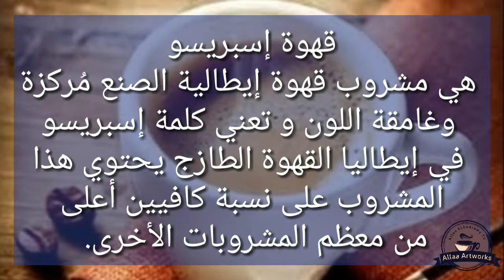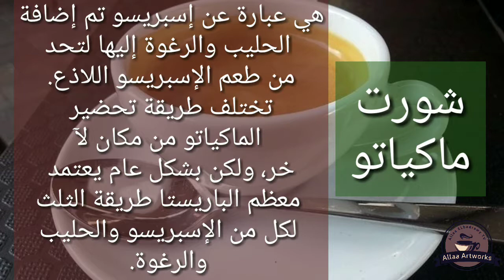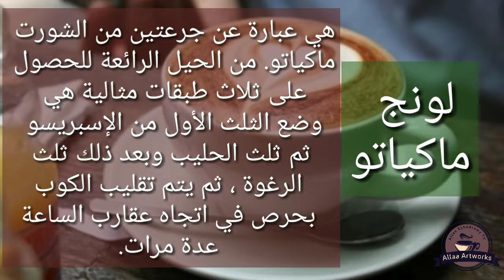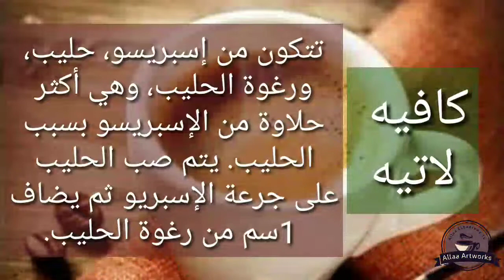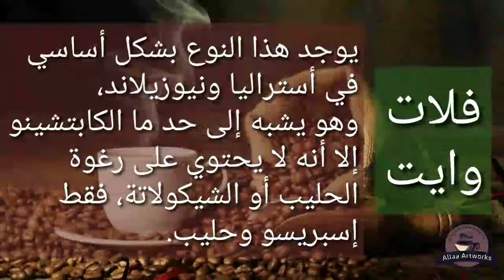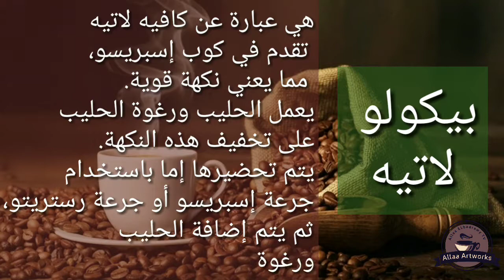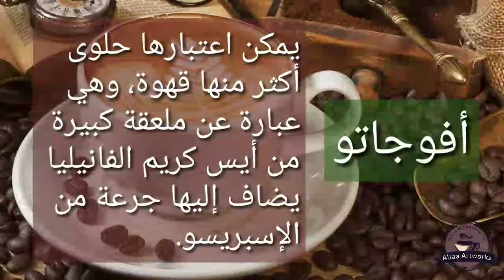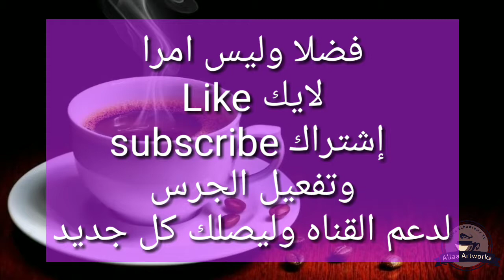القهوة الإسبريسو Espress الحلقة الثالثة 3 مشروب كافيين عالي برنامج مشروب كل يوم Allaa ELbadrawy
القهوة الإسبريسو   الحلقة الثالثة  3  مشروب نسبة الكافيين فيه عاليه    برنامج مشروب كل يوم   Allaa ELbadrawy